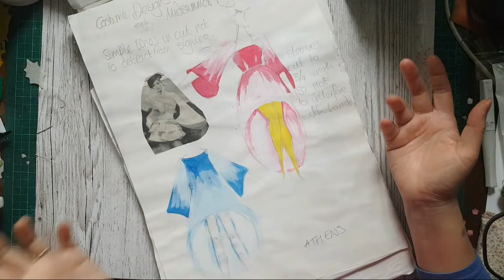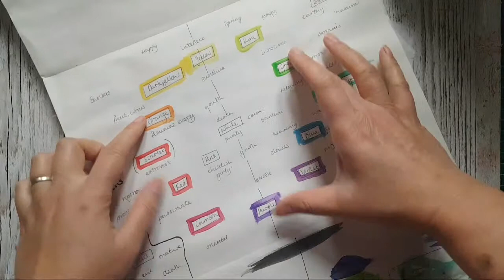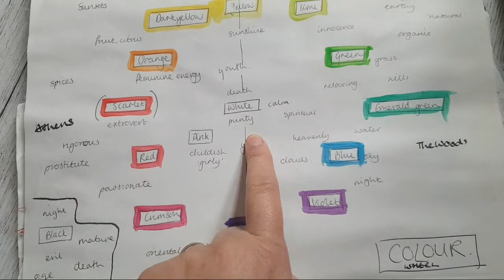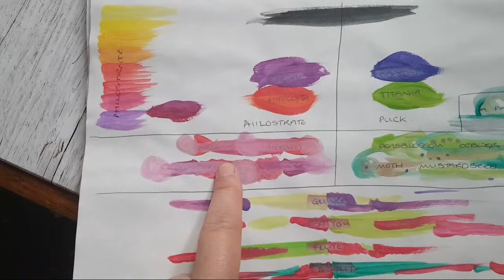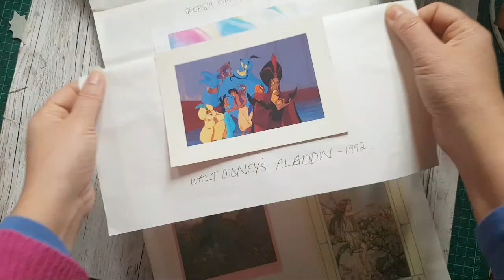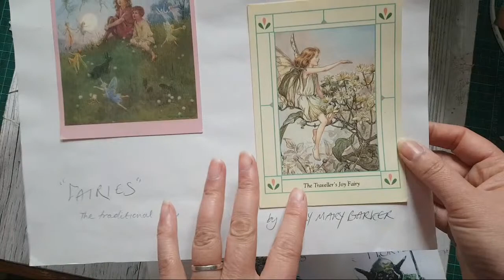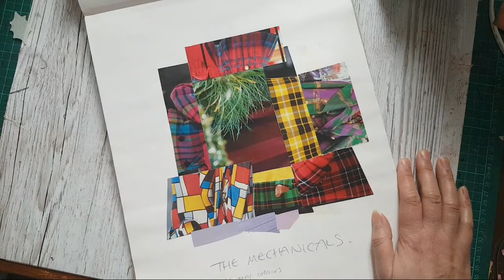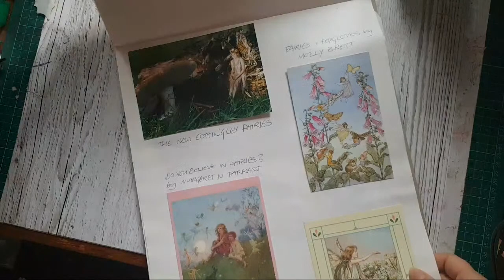COSTUME DESIGNS for a MIDSUMMER NIGHT'S DREAM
A bit of a different video for you.
This was a look back at a project for my degree course in Theatre, Film and Television.